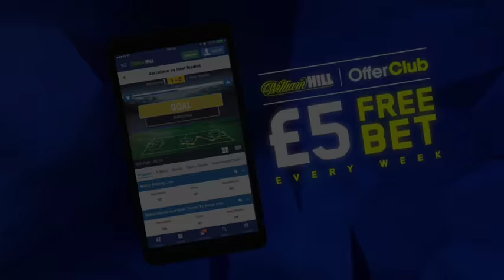JOHN WAYNE HIBBERT v MARTIN GETHIN - OFFICIAL WEIGH IN VIDEO & FACE OFF / BIG CITY DREAMS